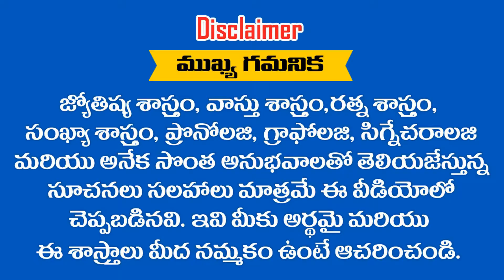25- 09- 2019 లో జన్మించిన పిల్లల భవిష్యత్తు ఎలా ఉంటుంది .... ? RAMM KRISH NIHAN ASTRONUMEROLOGY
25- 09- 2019 లో జన్మించిన పిల్లల భవిష్యత్తు ఎలా ఉంటుంది ? RAMM KRISH NIHAN ASTRONUMEROLOGY